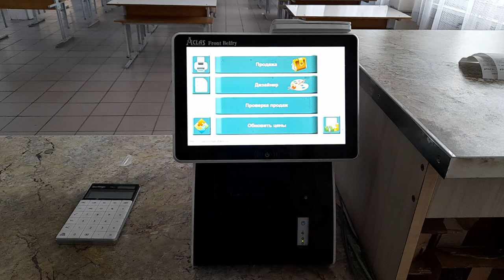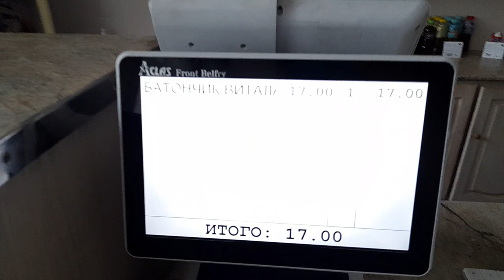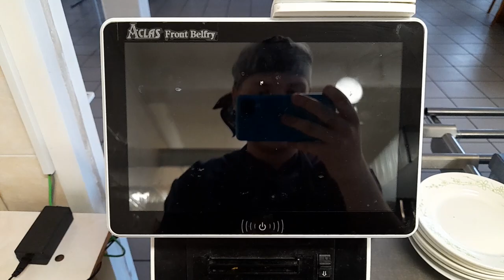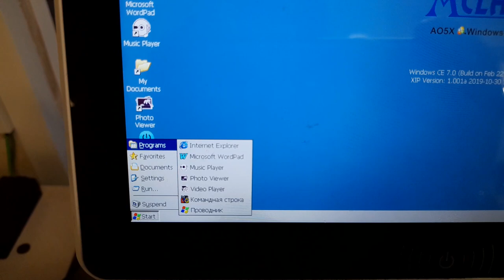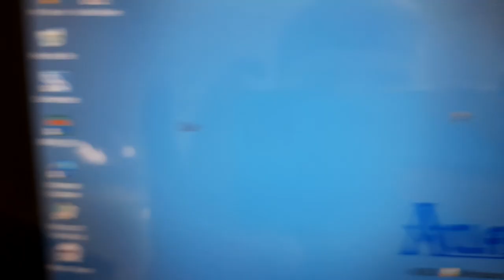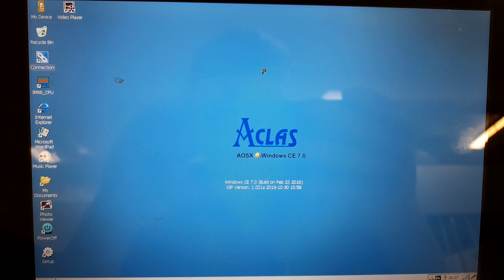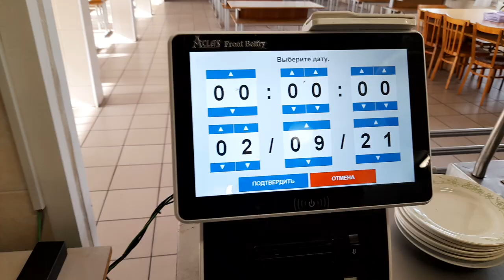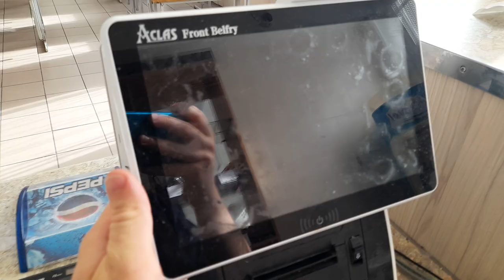Базарский обзор Aclas Front Belfry ML4CBM под управлением Windows CE 7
Такой бы себе в коллекцию...